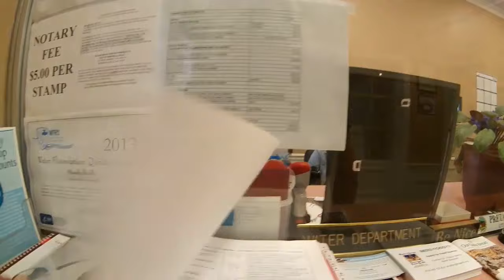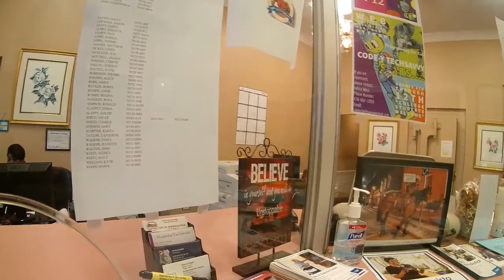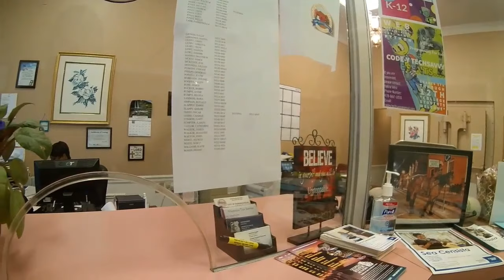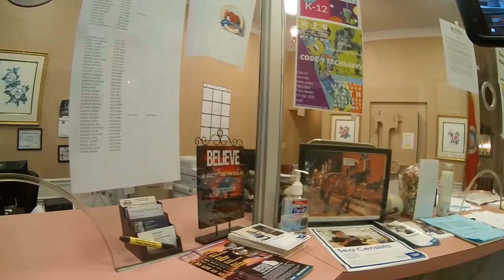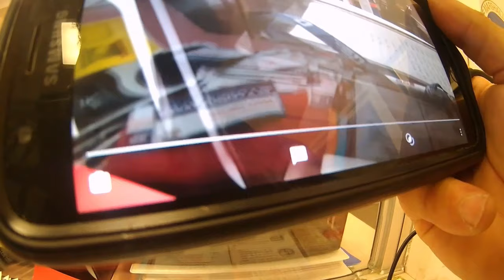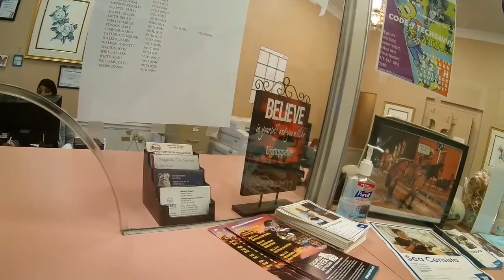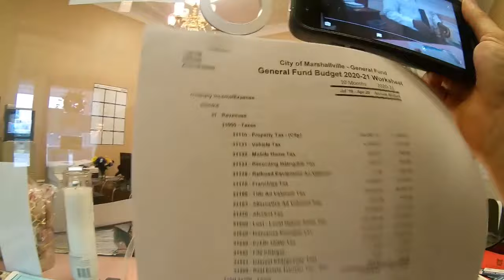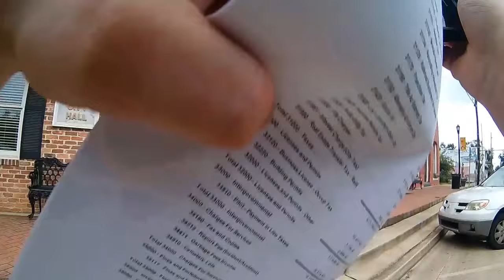Childish Police Chief, A Karen and a Lawyer Threatens, Harasses, and Blocks access to records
This encounter takes place in Marshallville, Ga.
The mayor closes the blinds, calls the lawyer and he comes running to harass me and not help with records. The City Clerk refuses my request several times even laughing at me and closing the door on me. She then changes her tone after I said I want to file a complaint against her and now fears for her life from me. The Mayor wont take a complaint for her employees for not doing their job. And I was threaten with psychical harm while trying to ask for records under the law.